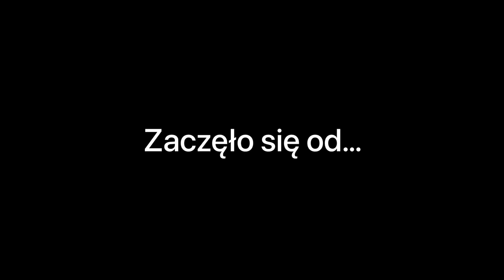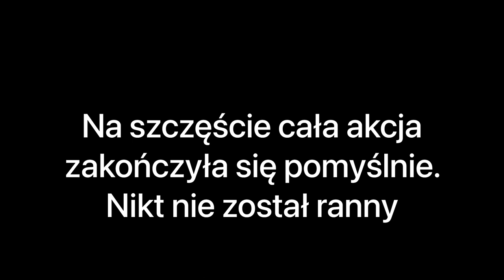Pożar mieszkania na ulicy Borkowskiej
Nikt w pożarze nie ucierpiał